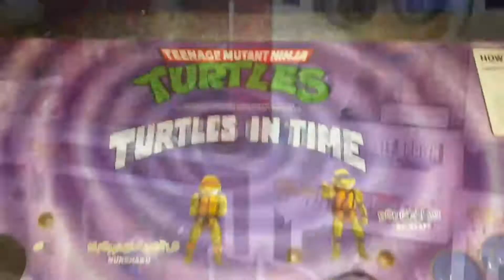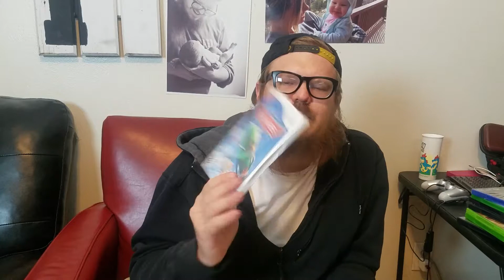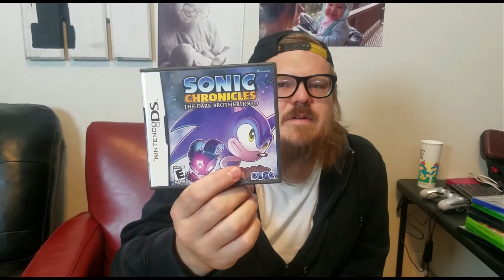PICKUP VIDEO! Big Nintendo DS Lot, Video Game Garage Sale Finds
Little pickup vid. I ramble and i know :)